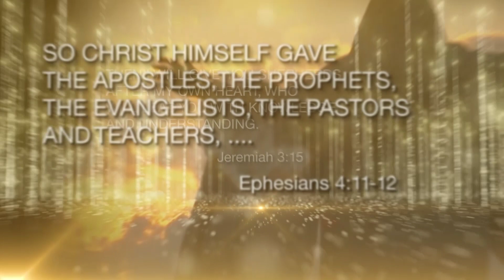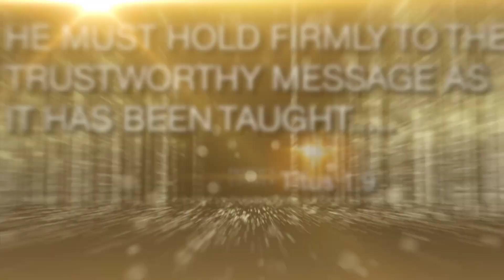Revelation TV interview with Revd. David Richman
Share with others to be blessed also